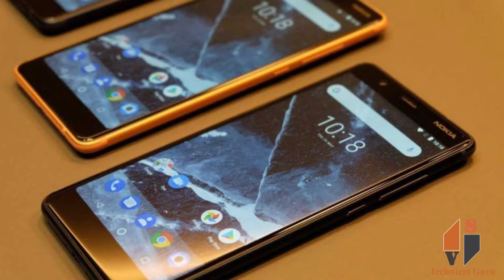Nokia 5.1 full features and specification